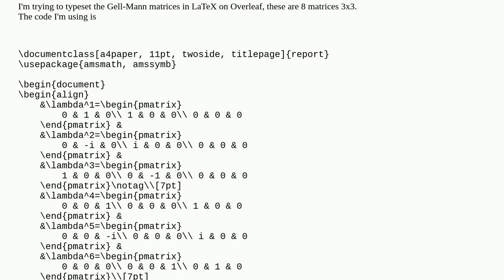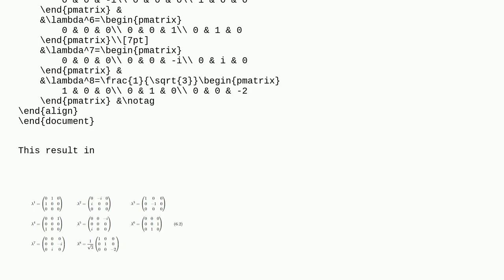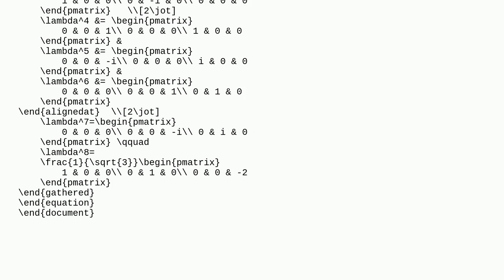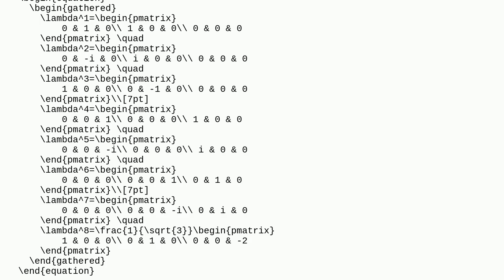Tex: How to break alignment on a row inside the align environment?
How to break alignment on a row inside the align environment?

A special thanks goes out to the community

  vertical-alignment align horizontal-alignment math-mode